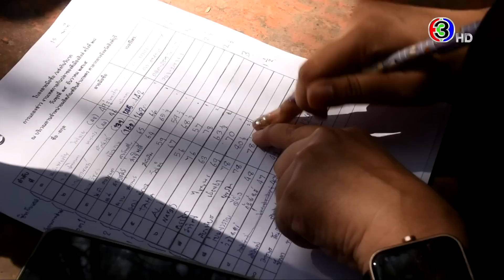ข่าวนอกลู่ 17 ธ.ค. 65 - รับเละ! ชาวนครพนมแปรรูปขายไส้เดือน รายได้วันละเป็นหมื่น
ข่าวนอกลู่ 17 ธ.ค. 65

- แข่งกินจุ เทศกาลกินปลาของดีเมืองสิงห์ รางวัล 2,000 บาท ขนาดฝรั่งก็ยังเข้าร่วม
- ถ้ำวาริน จ.กระบี่ มีค้างคาวอาศัยนับพัน น้ำไหลผ่านตลอดปี เป็นถ้ำที่เดียวในภาคใต้ที่ใช้ลอยกระทง
- รับเละ! ชาวนครพนมแปรรูปขายไส้เดือน รายได้วันละเป็นหมื่น
- สวนสัตว์เปิดเขาเขียว จัดงานเคาต์ดาวน์ ชวนนอนเต็นท์ ส่องสัตว์ ดูดาว รับลมหนาวริมทะเลสาบ
- วิทยาลัยสารพัดช่างสุโขทัยแถลงข่าวเทกาลเค้ก & คุกกี้ ยิ่งพลุกระดาษเต็มที่ เละทั้งหน้าเค้กหน้าคน
- สายเปย์ตัวพ่อ ให้ของขวัญวันรับปริญญาแฟนด้วยปีกนางฟ้า มงกุฎ พวงมาลัย ทำจากเงินสดมูลค่าสองล้าน